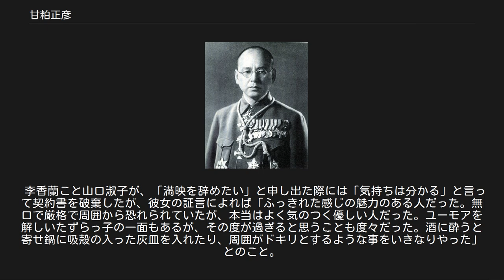甘粕正彦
甘粕 正彦（あまかす まさひこ、1891年〈明治24年〉1月26日 - 1945年〈昭和20年〉8月20日）は、日本の陸軍軍人。
陸軍憲兵大尉時代に甘粕事件で民間人を虐殺したことで有名。
短期の服役後、日本を離れて満州に渡り、関東軍の特務工作を行い、満州国建設に一役買う。
満洲映画協会理事長を務め、終戦直後、服毒自殺した。
 明治24年（1891年）1月26日、宮城県仙台市北三番丁に旧米沢藩士で当時宮城県警部だった父・甘粕春吉と、母・内藤志け（仙台藩士内藤与一郎の娘）の長男として生まれる。
第四次川中島の戦いでの奮戦で知られる甘粕景持の子孫で、銀行家の甘粕二郎と陸軍の甘粕三郎大佐は弟。
甘粕重太郎陸軍中将は従兄弟。
マルクス経済学者見田石介は父方の従兄弟で、石介の子が社会学者見田宗介、孫が漫画家見田竜介である。
なお、三菱電機副社長の甘粕忠男は長男。
 1897年（明治30年）、父の転勤で福島師範附属小学校に入学。
その後、津中学校（現・三重県立津高等学校）・名古屋陸軍地方幼年学校・陸軍中央幼年学校を経て、1912年（明治45年）5月に陸軍士官学校を卒業する。
 士官候補生第24期として卒業（同期には岸田國士がいる）した当初は歩兵科であったが、1918年（大正7年）7月中尉の時に転科し、憲兵中尉となる。
歩兵から憲兵への転科は膝の怪我が理由とされ、転科に迷っていたところを上官東條英機と相談し積極的な意見を受けて憲兵となったという。
この時朝鮮楊州憲兵分隊長を拝命する。
 その後、憲兵司令部副官・憲兵練習所学生の後、1921年（大正10年）6月憲兵大尉に進み、市川憲兵分隊長を命ぜられる。
翌年1月渋谷憲兵分隊長に移り、大正12年8月から麹町憲兵分隊長を兼ねる。
なお、東京憲兵隊本部で甘粕の給仕を務めていたのが後に政治家となる福家俊一である。
 詳細は「甘粕事件」を参照 1923年（大正12年）9月1日に起きた関東大震災の混乱時に、9月16日、東京憲兵隊麹町分隊長の甘粕はアナキストの大杉栄・伊藤野枝とその甥・橘宗一（6歳）の3名を憲兵隊本部に強制連行の後、厳しい取調の結果、死に至らしめ、同本部裏の古井戸に遺体を遺棄した、いわゆる甘粕事件を起こした。
 事件では憲兵や陸軍の責任は問われず、すべて甘粕の単独犯行として処理され、同年12月8日禁錮10年の判決を受ける。
軍事法廷において甘粕は「個人の考えで3人全てを殺害した」、「子どもは殺していない。菰包みになったのを見て、初めてそれを知った」とたびたび証言を変えており、共犯者とされた兵士が「殺害は憲兵司令官の指示であった」と供述しているなど、この結論に現在でも疑義を挙げる人は多い（竹中労など）。
 1926年（大正15年）10月に仮出獄し予備役となり、1927年（昭和2年）7月から陸軍の予算でフランスに留学する。
フランスでは画家の藤田嗣治等と交流があったと言われる他、フランス陸軍大学に留学していた澄田𧶛四郎とも交流していた。
 1930年（昭和5年）、フランスから帰国後、すぐに満州に渡り、南満州鉄道東亜経済調査局奉天主任となり、さらに奉天の関東軍特務機関長土肥原賢二大佐の指揮下で情報・謀略工作を行うようになる。
大川周明を通じて後に柳条湖事件や自治指導部などで満州国建国に重要な役割を果たす右翼団体大雄峯会に入る。
そのメンバーの一部を子分にして甘粕機関という民間の特務機関を設立。
また満州の国策である阿片ビジネスでリーダーシップを取った。
 1931年（昭和6年）9月の柳条湖事件より始まる満州事変の際、ハルピン出兵の口実作りのため奉天に潜入し、中国人の仕業に見せかけて数箇所に爆弾を投げ込んだ。
その後、清朝の第12代皇帝宣統帝の愛新覚羅溥儀（1924年（大正13年）に馮玉祥が起こしたクーデターにより紫禁城を追われ、1925年（大正14年）以降に天津に幽閉されていた）擁立のため、溥儀を天津から湯崗子まで洗濯物に化けさせて柳行李に詰め込んだり、苦力に変装させ硬席車（三等車）に押し込んで極秘裏に連行した。
その他、満州事変に関する様々な謀略に荷担した。
 その働きを認められ1932年（昭和7年）の満州国建国後は、民政部警務司長（警察庁長官に相当）に大抜擢され、表舞台に登場する。
自治指導部から分かれた満州唯一の合法的政治団体満州国協和会が創設されると理事になり、1937年（昭和1...